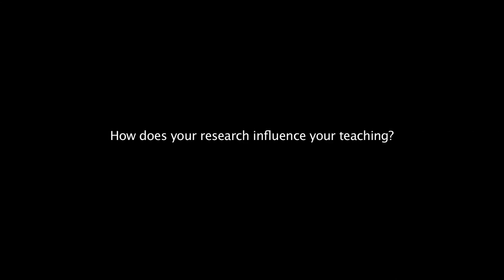[Computer Science and Information Systems] Artificial Intelligence & Teaching & Learning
Sergio Gutierrez-Santos talks about his research into artificial intelligence.

Information on the Department of Computer Science and Information Systems (including our courses)